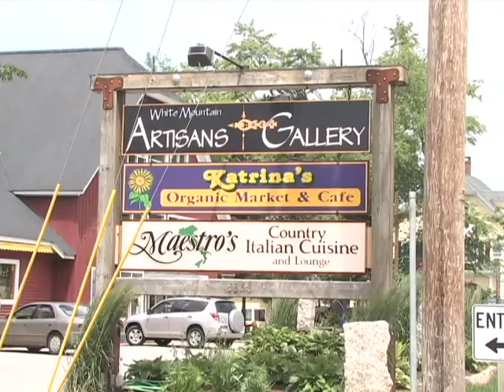White Mountain Artisans